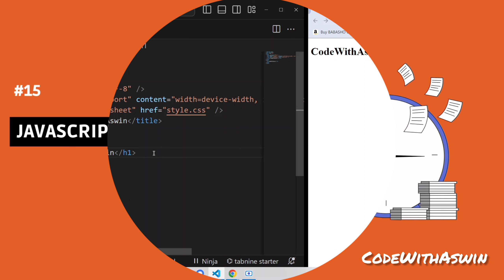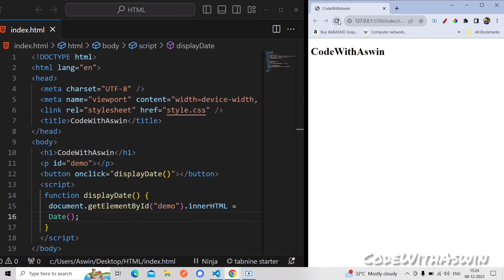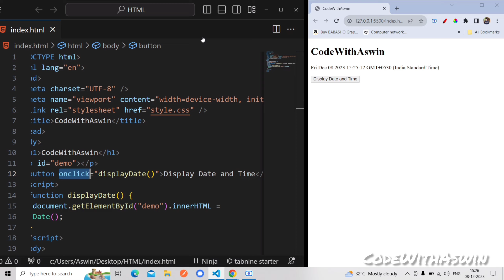#15 JAVASCRIPT EVENTS TUTORIAL FOR BEGINNERS IN TAMIL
Get ready to infuse life into your web applications with our comprehensive tutorial on JavaScript Events. In this session, we'll unravel the fascinating world of events, the backbone of interactive and dynamic web pages.

Key Highlights:

1. Introduction to Events:
   - Lay the groundwork by understanding what events are and how they play a pivotal role in creating engaging user experiences. Explore the diverse types of events that the browser can recognize.

2. Event Handling:
   - Dive into the mechanics of event handling. Learn how to attach event listeners to HTML elements and execute custom functions, enabling you to respond dynamically to user interactions like clicks, keypresses, and more.

3. Event Objects:
   - Uncover the mysteries of event objects and how they carry crucial information about the event. Discover how to access properties such as target, type, and keyCode to tailor your responses to specific user actions.

4. Mouse Events:
   - Explore the rich palette of mouse events, from simple clicks to complex drag-and-drop interactions. Gain insights into leveraging mouse events for enhanced user interfaces.

5. Keyboard Events:
   - Dive into the world of keyboard events. Learn how to capture keypresses and create responsive applications that react to user input in real-time.

By the end of this tutorial, you'll not only be fluent in handling a myriad of events but also equipped to craft web applications that respond intuitively to user actions. Join us on this interactive coding journey and elevate your JavaScript skills to the next level! 🌐💡